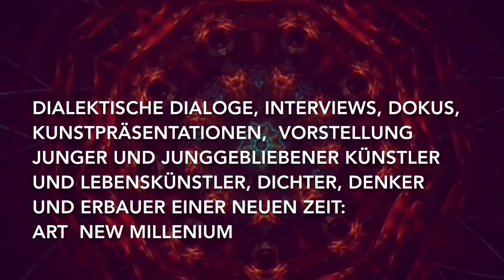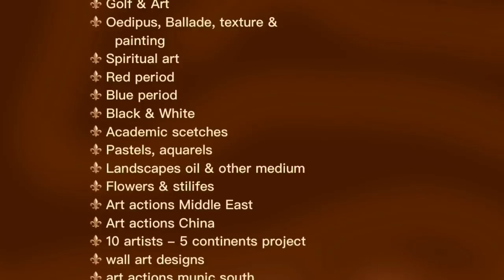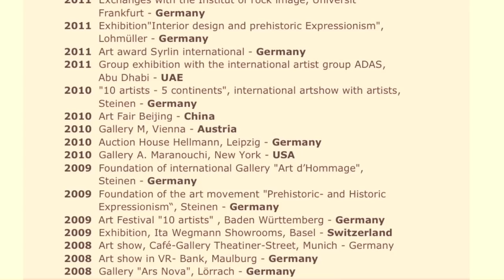Angelika Dahlhaus - das Künstlerportrait TV Art d‘Hommage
Lebensporträt der interkulturellen Kunst und des Lebens von Angelika Dahlhaus anhand der „Zehn magischen Fragen“, Moderation: Monica Meggendorfer.

Art- Videos: Im gleichen Kanal, TV Art d‘Hommage

Anfragen zu Kunst, Kunstvermittlung:
Carmina Dahlhaus

Anfragen und Bewerbungen zum TV:
Rainer Dahlhaus